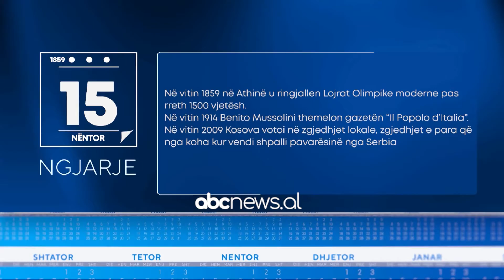Rubrika e Almanakut, ngjarjet më të rëndësishme të datës 15 Nëntor - Abc e mëngjesit | ABC News